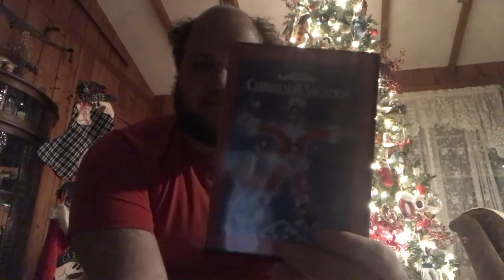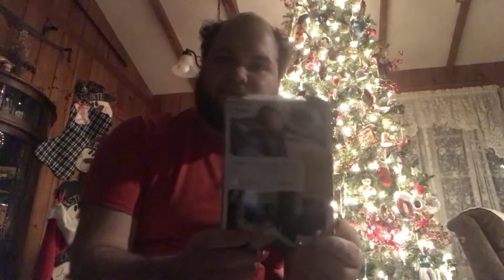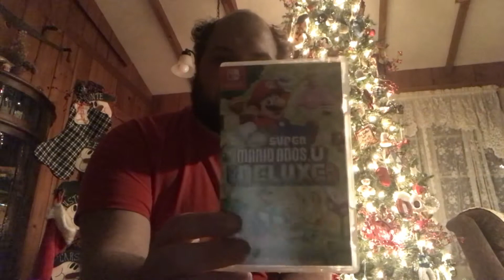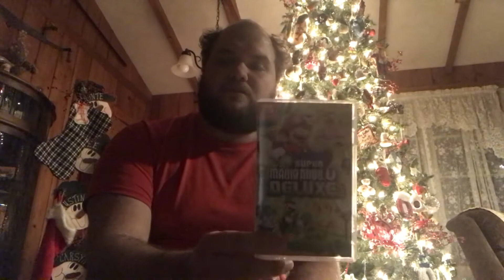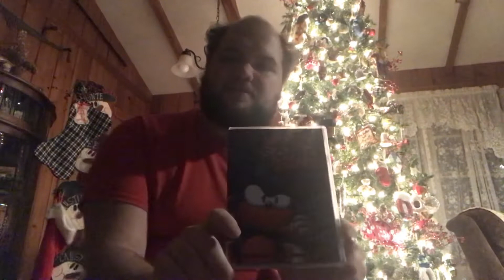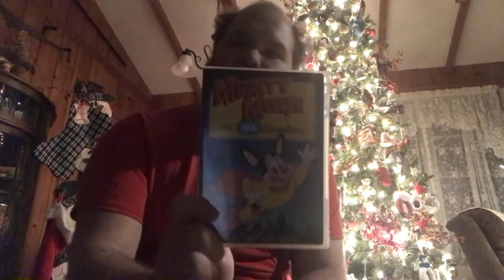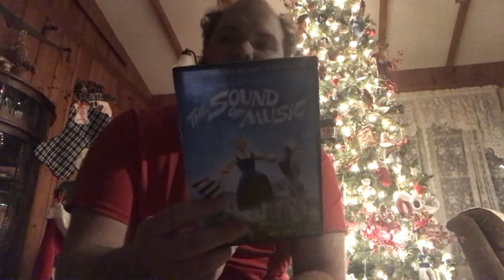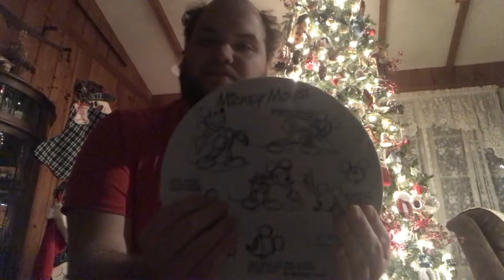What I Got for Christmas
If you remembered my previous Christmas video of me and my brother opening presents, every Christmas day through the years back in my day it used to be a classic tradition of what we used to do but any more. Maybe you too also did the same thing as well.

For this year, I have been inspired to make my own Christmas gifts video, I think it would be very fun to show you all what I got. I hope all of you had a very merry Christmas and have a happy new year.